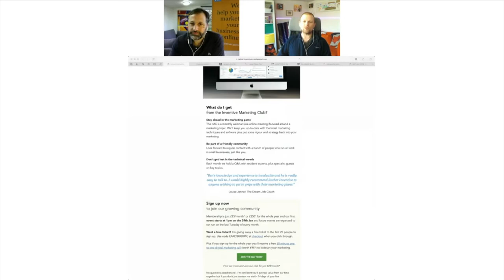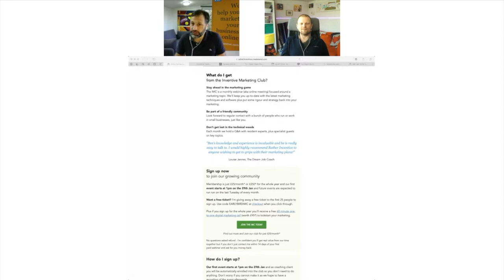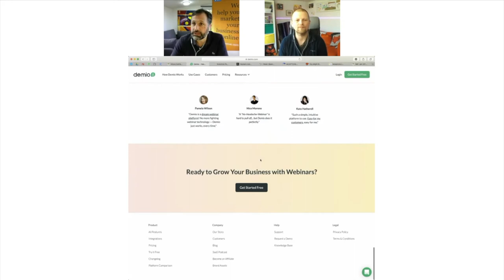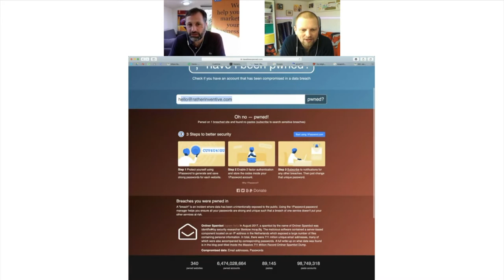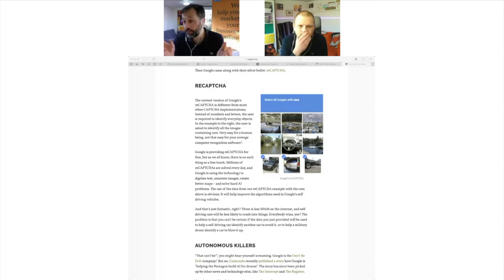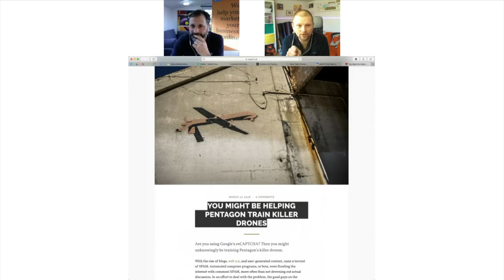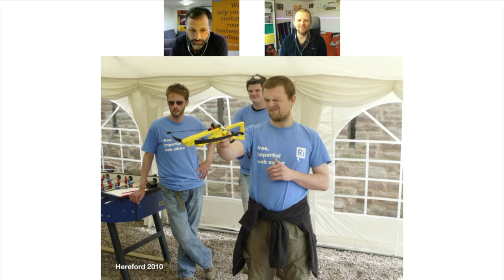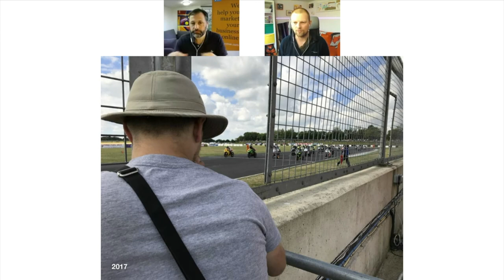Something Inventive 33: First webinar lessons learnt, Recaptcha and Al is leaving us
Al and Ben discuss lessons learnt from their first webinar, how to check if your data has been hacked, gdpr fails and a look back at Al's time with Rather Inventive before he embarks on a new adventure.